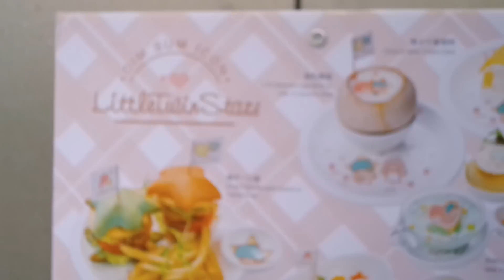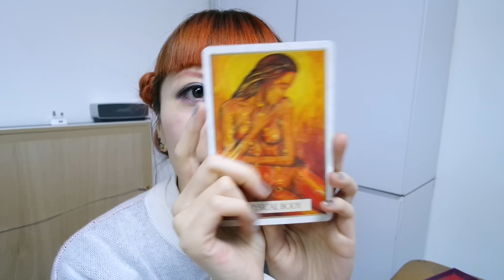EKEE伊維特 - Little Twin Stars Vlog and MUCH MORE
eat dim sum
see stones and crystals
try try cool new glasses with me!!